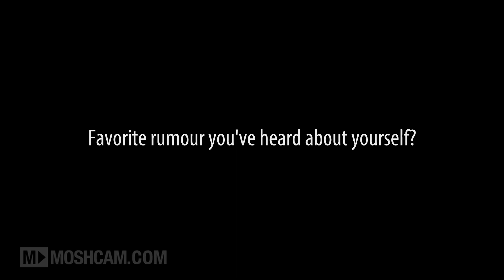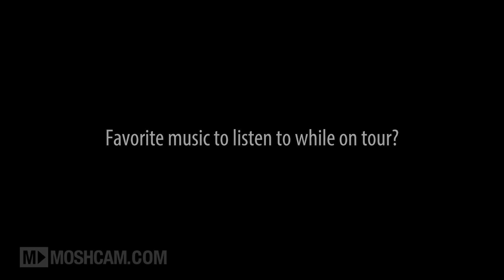Ville Valo Interview Soundwave Festival 2014